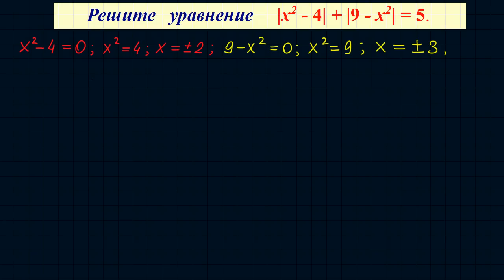Уравнение с двумя модулями #2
Решение уравнения с модулями.